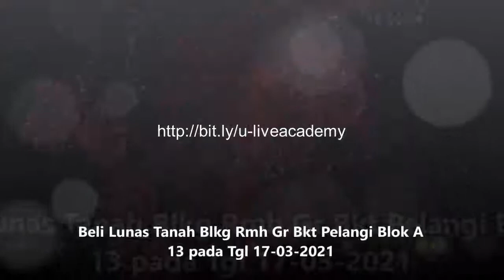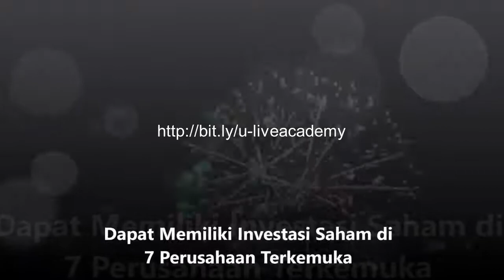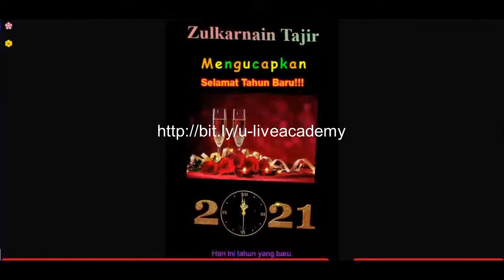Impianku Target 2021 (Bantu Do'a dan Aamiiinkan Semua Menjadi Terwujud Nyata) | EBA Tv HD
Saluran yang memberikan berbagai tips, tutorial, inspirasi dan motivasi serta hiburan dengan tema-tema dan ide-ide segar keadaan dan kondisi terkini.

Selamat dan Salam Sukses Kepada Anda yang Telah Memutuskan Untuk MENCARI TAHU dan INGIN BELAJAR secara ONLINE Tentang PASAR MODAL SAHAM SYARIAH.
Kelas ONLINE GRATIS
Apa itu Saham?
Apa itu Saham Syariah?
Apa Itu Forex?
Apa Itu Trading ?
Mana yang Halal dan Yang Haram.
Bagaimana Memulai Belajar Dari NOL PUTUL?
Semua Akan diJelaskan Oleh Coach Doddy yang Sdh Lebih 15 thn Berpengalaman Dalam Pasar Modal.
Untuk Membantu Anda Bisa Buat CUAN 100Rb - 1Jt/Hari dari Saham Syariah.

BELAJAR TRADING SAHAM SYARIAH GRATIS, MAU?

Channels that provide a variety of tips, tips, tutorials, inspiration and motivation as well as entertainment with fresh themes and ideas of the latest circumstances and conditions.